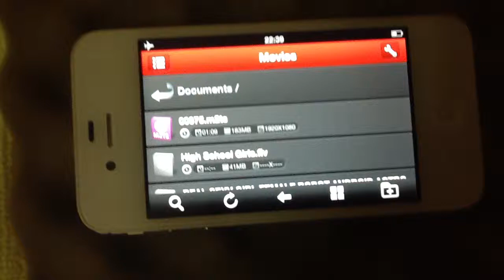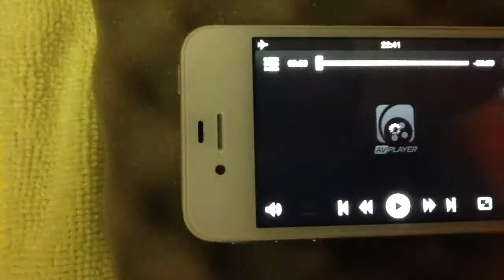iPhone 4S 64GB playing Blu-ray trailer from the Blu-ray Disc on the S/W Decoder!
iPhone 4S 64GB playing Blu-ray trailer M2TS 1920x1080p (22945-bit rate!) From the Blu-ray Disc (I just copy trailer from the BD disc in the AVPlayer) on the S/W Decoder! If AVPlayer in the future will support H/W Decoder for M2TS then video will playing perfect. Awesome!

On iPad 2 this trailer playing better then iPhone 4S on 5-8%
 (iPad 2 First Core, Second inactive because S/W Decoder 898 MHz -Ratio- iPhone 4S First Core, Second inactive because S/W Decoder 804 MHz)

P.S. On the older version of AVPlayer this vid run better.
Unbelievable that the phone is now capable even on it.